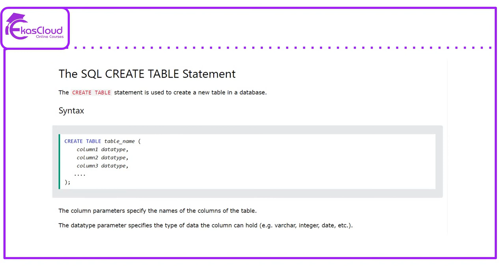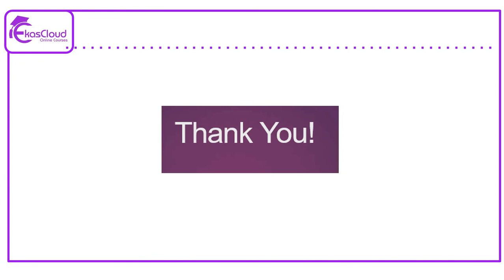Data Science The SQL Create Table Statement | Ekascloud | Hindi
This video series about Data Science  in Hindi

Azure Cloud
Cloud Computing
Cloud Vendors
Google Cloud
Data Science
Cisco Networking
Windows Server
Big Data
Red Hat Linux
Question Bank
AWS Interview Q and A
IT Jobs